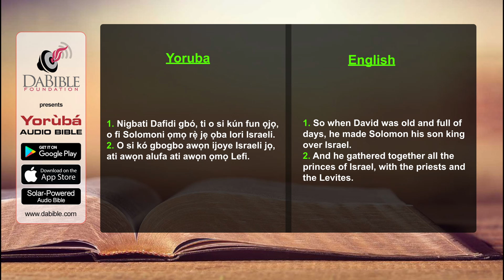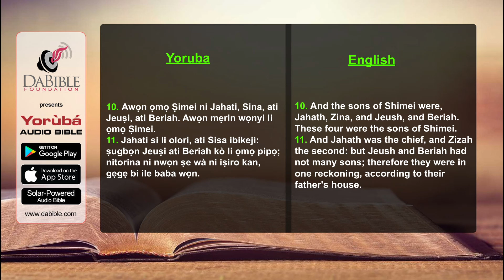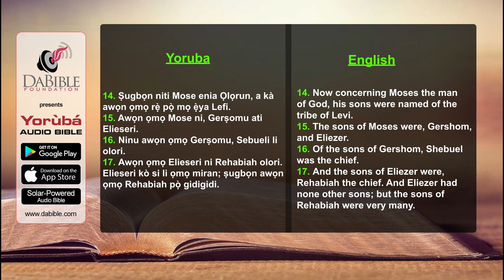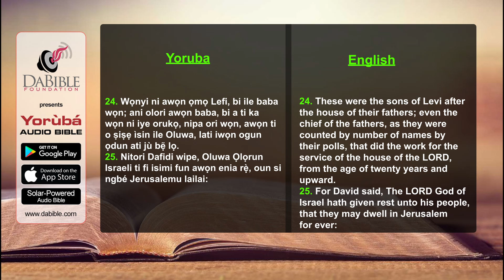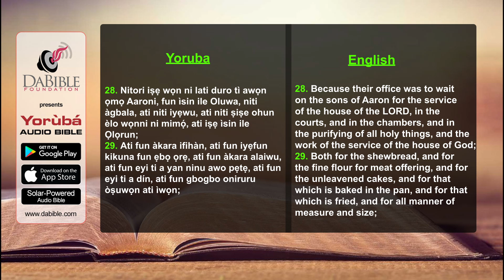1_Chronicles 23 - 1_Kronika 23 - Yoruba Bible - Bibeli Mimo